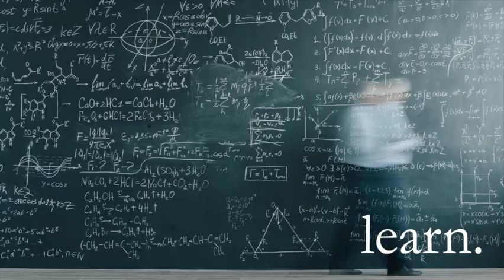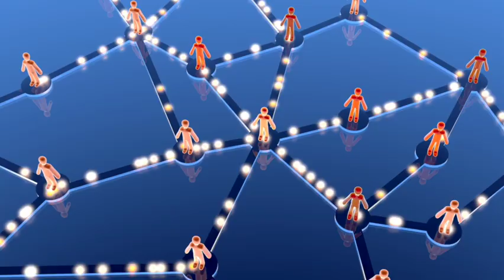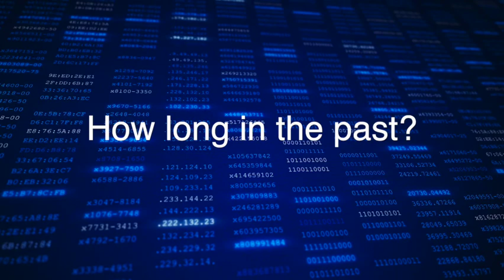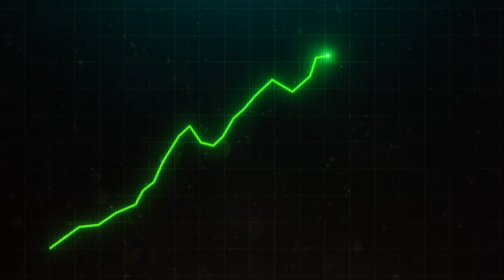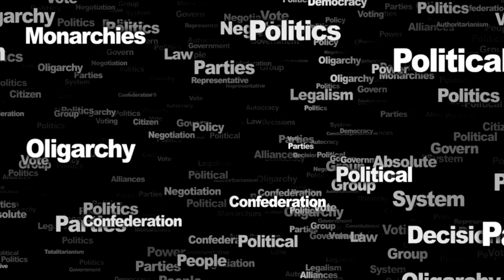How to THINK like an ECONOMIST: Part 2 | Why do ECONOMISTS DIFFER with their PREDICTIONS?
Why do economists differ in their predictions? What drives this difference?

In this second video in the series explaining how economists think, I share with you the main reasons why economists differ in their predictions and the outcomes of their predictions. These reasons touch on behavioural aspects of economic agents and how difficult it is to accurately predict future behaviour.

Consider also watching the first video in the series that identifies the main roleplayers in the macroeconomy.

Please drop me any comments about future videos you would like me to make.